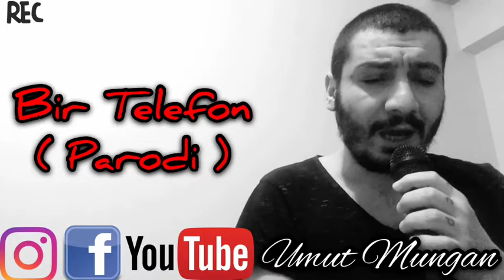#2018 yeni parodi Bir Telefon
Söz : Umut Mungan
Eser : Bir Telefon En Yeni PARODİ
 hakan altun 2018 88,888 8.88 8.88
 hakan altun sanki 88,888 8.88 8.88
 hakan altun vur 88,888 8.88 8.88
 hakan altun telefon 88,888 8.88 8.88
 hakan altun hep var olacaksın 88,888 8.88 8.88
 hakan altun sanki hiç sevişmemiş gibi 88,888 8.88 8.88
 hakan altun ibo show 88,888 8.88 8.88
 hakan altun beyaz show 88,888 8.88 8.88
 hakan altun yildiz tilbe - ruh ikizi 88,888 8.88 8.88
 hakan altun ağlamak yok yüreğim canlı 88,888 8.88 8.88
 hakan altun ağlamak yok yüreğim karaoke 88,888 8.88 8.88
 hakan altun bu şarkıyı ben sana yazmadım 88,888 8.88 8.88
 hakan altun bu kalp senin için atacak 88,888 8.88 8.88
 hakan altun biliyorsun sana zayıftır bu yüreğim 88,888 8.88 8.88